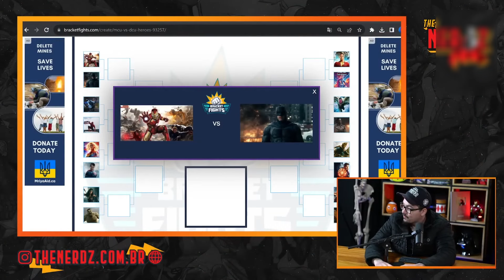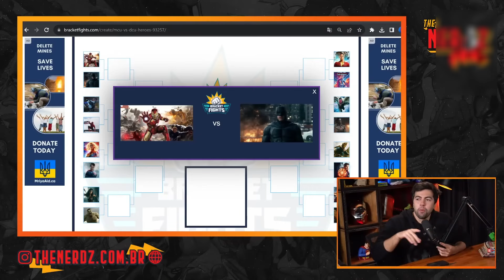QUEM É MAIS RICO?? BATMAN OU HOMEM DE FERRO?? | Cortes The Nerdz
O poder deles é a riqueza KKK...

Seja membro deste canal e ganhe benefícios: / @thenerdz

✂️Cortes do THE NERDS:   / @cortesthenerdz

ANFITRIÕES:
Caio -  Canal Espaço Nerd

Eric Rodrigo - Canal Nerd Club

Luis Sellari - Canal Hero Mania